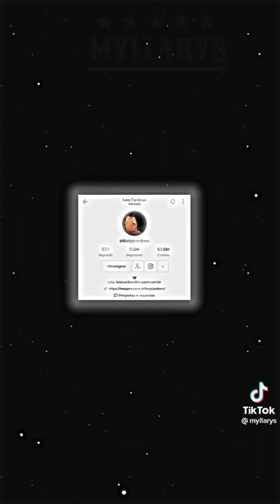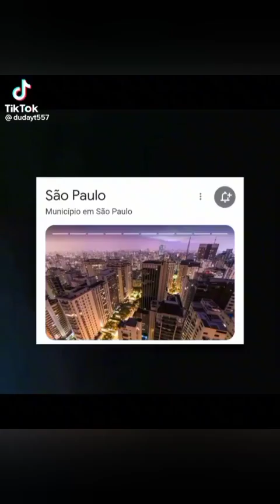tik tok/edits llarycardoso / canal fãs de lary cardoso.